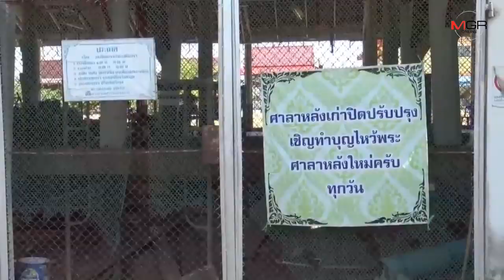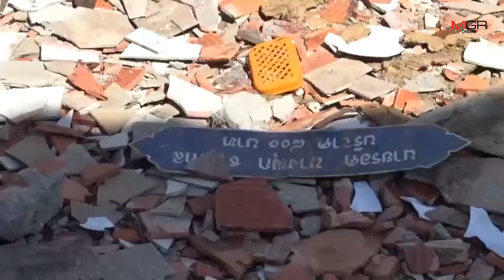ชาวบ้านพนัสนิคม กว่า 100 คนรวมตัวขับไล่เจ้าอาวาสวัดกลางคลองหลวง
31/10/2019 ชาวบ้านพนัสนิคม กว่า 100 คนรวมตัวขับไล่เจ้าอาวาสวัดกลางคลองหลวง

ศูนย์ข่าวศรีราชา - ชาวบ้านไร่หลักทอง อ.พนัสนิคม จ.ชลบุรีกว่า 100 คนรวมตัวตะโกนขับไล่เจ้าอาวาสวัดกลางคลองหลวง เหตุไม่พอใจคำสั่งรื้อศาลาเก่าอายุกว่า 100 ปี ด้านเจ้าอาวาสเผยเป็นเพียงการบูรณะเพื่อให้กลับมาใช้ประโยชน์ได้อีกครั้ง เชื่อมีขบวนการบิดเบือนข่าวสารยันไม่เคยใช้เณรสำเร็จความใคร่